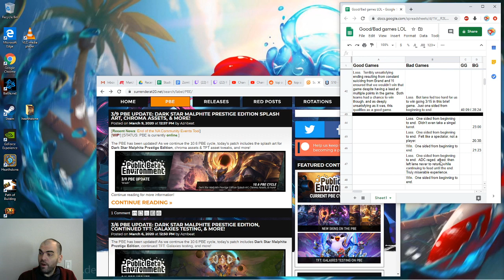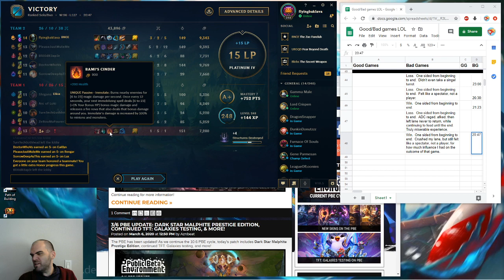Urgot vs Sion, top lane, with commentary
What a slaughter.  Only posting this game because it has been ages since I faced a Sion, and after this game, I doubt I will see another one for a long time.  Really poor decision making on his part led to a very easy lane.